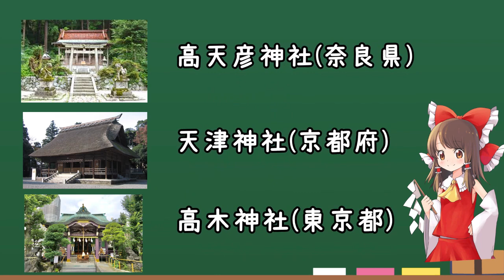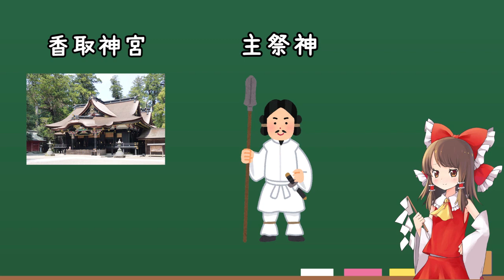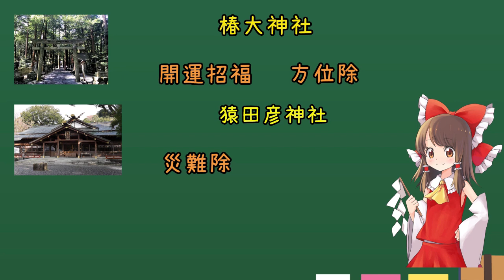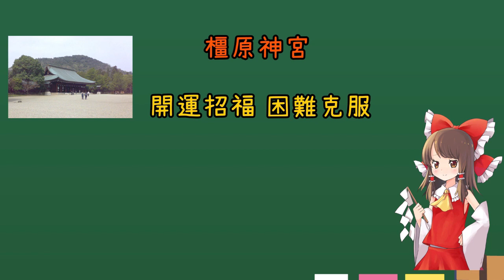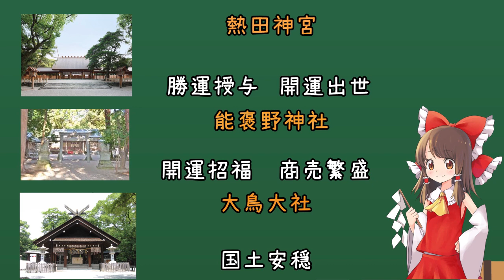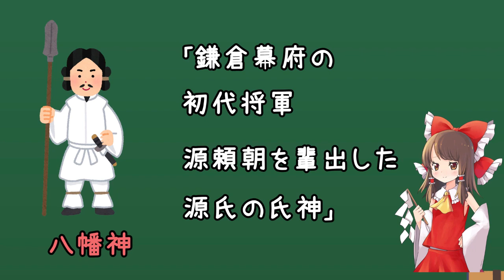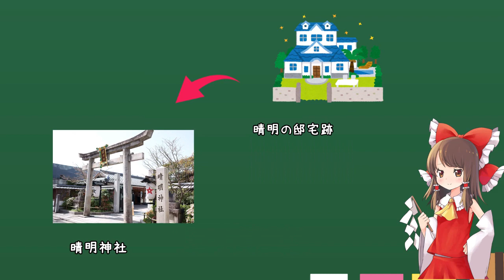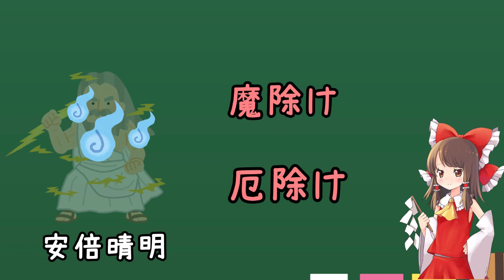開運厄除けに効果抜群！神様10名！"Exploring Japanese Spiritual Guardians: Discover the 10 Lucky and Warding Deities"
日本の神様シリーズ
開運や厄除けの神様10名をご紹介します！- 日本語の古来、神様は創造の力を持ち、人々の運命を左右すると信じられています。この動画では、開運や厄除けにご利益があるとされる、日本の10の神様を紹介します。
"Exploring Japanese Spiritual Guardians: Discover the 10 Lucky and Warding Deities"
開運や厄除におすすめの神さま
①タカミムスヒ
② アマテラス
③フツヌシ
④サルタビコ
⑤神武天皇
⑥ヤマトタケル
⑦応神天皇
⑧ヒトコトヌシ
⑨瀬織津比咩
⑩安倍晴明

健康や長寿におすすめの神さま
①キサカイヒメ・ウムカイヒメ
②スクナビコナ
③ニギハヤヒ
④タケウチノスクネ
⑤和気清麻呂
⑥淡島神(淡島明神)

商売繁盛におすすめの神さま
①ヒルコ
②カグツチ
③カナヤマビコ・カナヤマビメ
④イチキシマヒメ
⑤カムオオイチヒメ
⑥コトシロヌシ

縁結びにおすすめの神さま
①イザナギ
②イザナミ
③ククリヒメ
④スサノオ
⑤オオクニヌシ
⑥イワナガヒメ
⑦アカルヒメ

子宝や安産におすすめの神さま
①ミツハノメ
②コノハナノサクヤヒメ
③ヒコホホデミ (山幸彦)
④トヨタマビメ
⑤タマヨリビメ
⑥神功皇后

五穀豊穣におすすめの神さま
①ウカノミタマ
②ツクヨミ
③クシナダヒメ
④オオモノヌシ
⑤ニニギ

交通安全におすすめの神さま
①ワタツミ
②オオヤマツミ
③住吉三神
④ 宗像三女神
⑤トリノイワクスフネ

スキルアップにおすすめの神さま
①オオヤマクイ
②アメノタヂカラオ
③アメノコヤネ
④オモイカネ
⑤アメノウズメ
⑥タマノオヤ
⑦イシコリドメ
⑧タケミカヅチ
⑨タケミナカタ
⑩シオツチ
⑪タジマモリ
⑫天棚機姫神
⑬菅原道真

番外編
①七福神
②鬼子母神
③沼河比売・八上比売

毎週金曜日
19:00にアップしていきます。